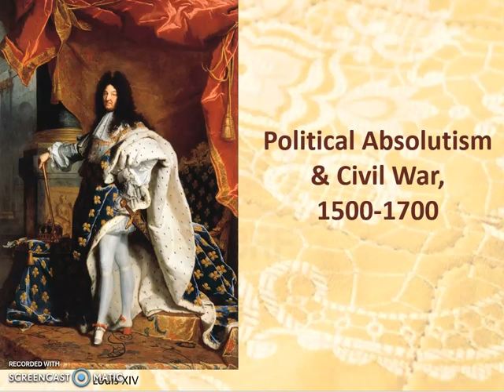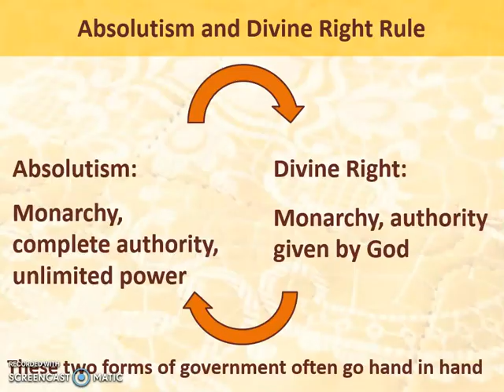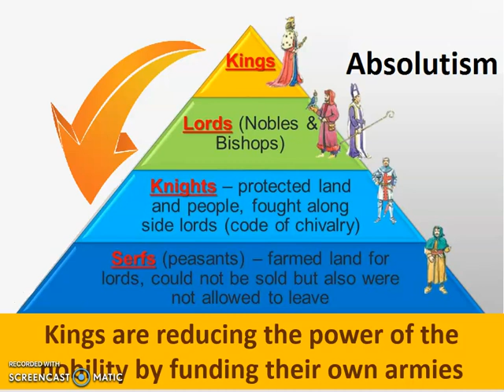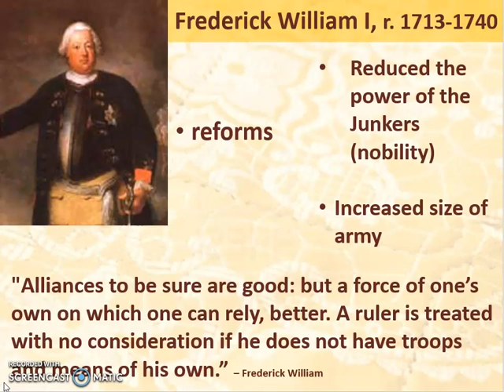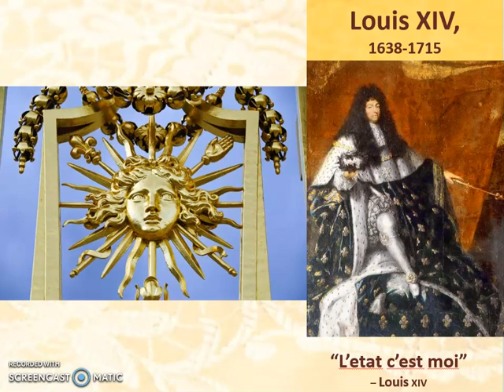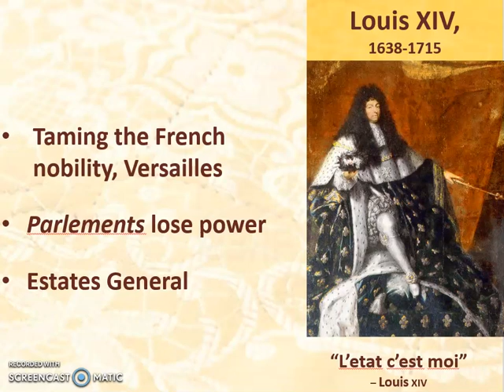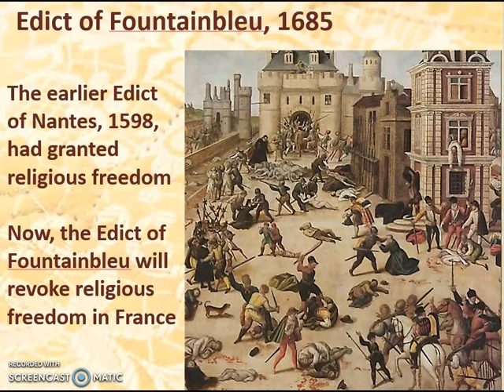Lecture 6 Part 1 Absolutism and English Civil War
A discussion of absolutism and divine right rule, Frederick William I and Prussia's rise to power, and King Louis XIV's rule.